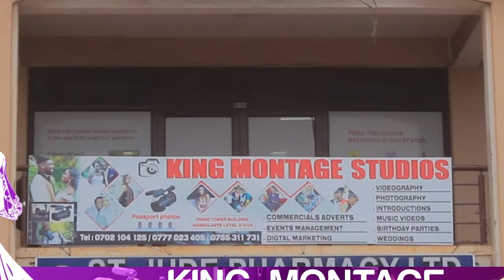Munachi Abii: Biography And Net Worth cars, houses and other interesting things